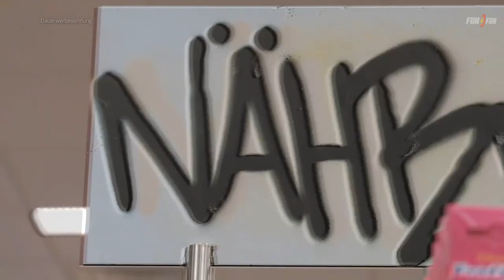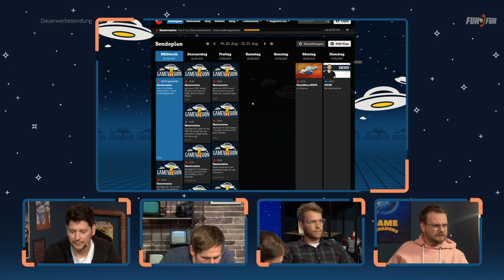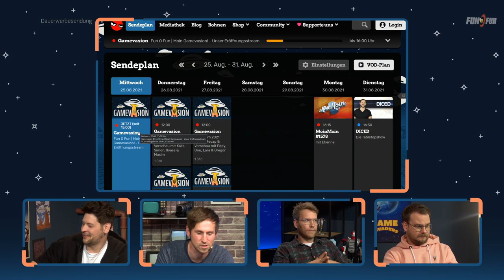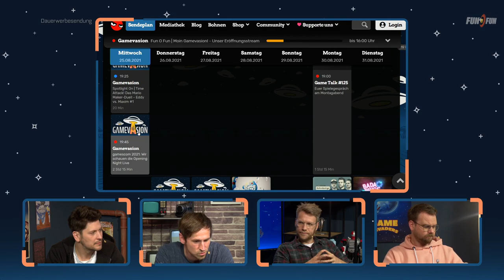Der Wahnsinn geht los - Die Start-Show 2021 | Gamevasion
Endlich rollt der Radau wieder! Die GAMEVASION 2021 - die zweite Auflage der digitalen Feierei von  INSTINCT3, FREAKS 4U GAMING & ROCKET BEANS rund um die gamescom-Messe - hat begonnen! Was erwartet euch in den kommenden Tagen? Wie sehr hassen wir uns eigentlich wirklich? Wie sehen die GAMEVASION-Studios in Hamburg  aus? Wie tief sind die HAMBURG VS SPANDAU 2020-Narben noch? Wird es wieder PEN & PAPER, CHAMPIONSHIPS usw. geben? Was geht hier zur Hölle ab?
Wir beantworten es euch in unserem kleinen Start-Stream! Und mit wir meinen wir natürlich uns Gastgeber und Gastgeberinnen, also Gnu, Hänno, Kalle, Maxim sowie natürlich Simon Krätschmer, Etienne Eddy Garde und Nils Bomhoff! Gastauftritte gibt es natürlich auch!
Die GAMEVASION 2021 wird präsentiert von Samsung und unterstützt von Warsteiner!

2. Übersicht über alle Sendungen des Tages